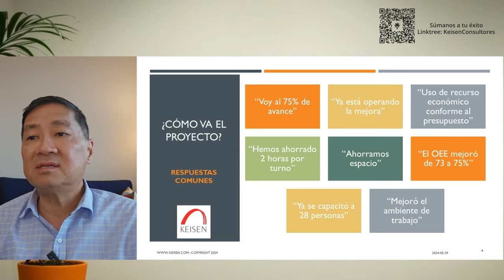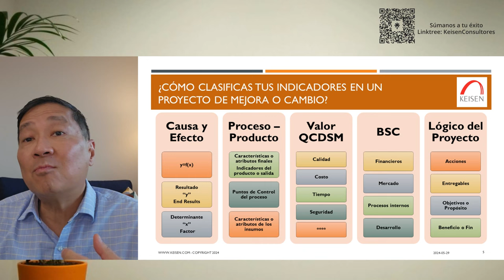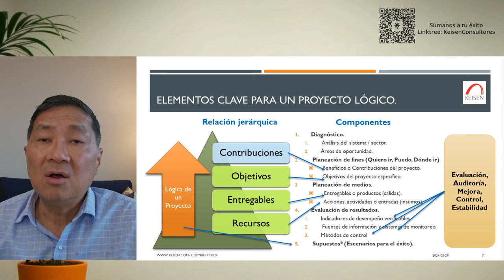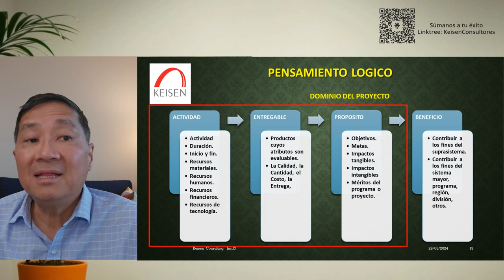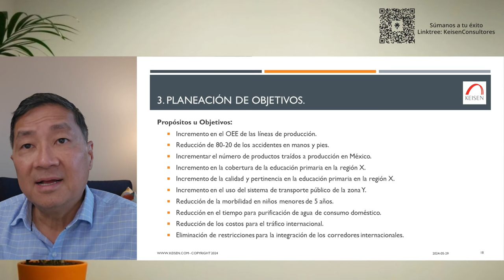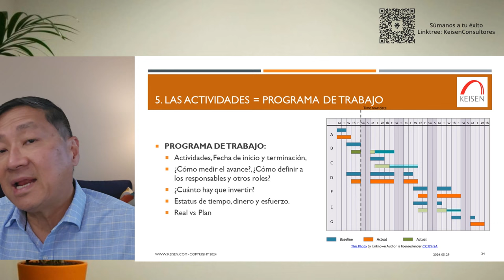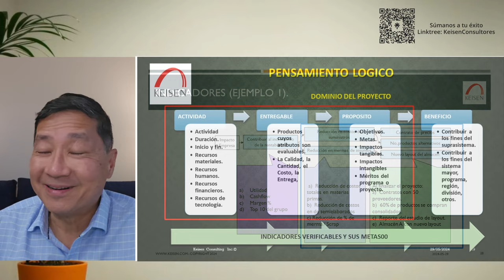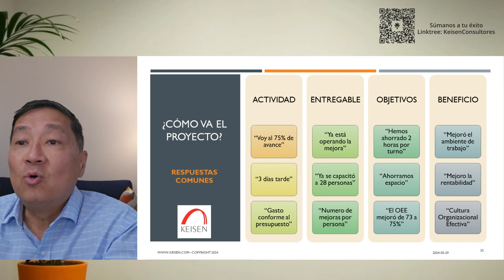166 - Clasificación Lógica de Indicadores en un Proyecto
En el diseño y ejecución de un proyecto (de cualquier tamaño), se recomienda una estructura narrativa lógica que asegure la alineación de acciones y uso de recursos en la generación de entregables, mismos que permiten el logro de los objetivos y metas del proyecto. El cumplimiento de estos fines contribuye al logro de otros propósitos de orden superior. Cada uno de estos elementos (acciones, entregables, objetivos y propósitos) debe ser evaluado y por tanto, es posible clasificar y ordenar los indicadores (métricos) para cada estos, documentar las fuentes de información y analizar posibles riesgos (eventos adversos) en el proyecto.
A diferencia de la clasificación de indicadores con el Balanced Scored Card en 4 perspectivas, o la categorización por seguridad, calidad, costo, tiempo, servicio de una operación, en este webinar platicaremos otra forma de ordenar los indicadores, y demostrar que es una técnica relevante para la gestión de métricos.